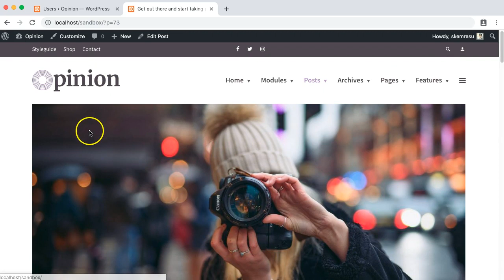Single post options override - Opinion WordPress Theme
This video shows the process of overriding the single post options in the Opinion WordPress theme by Meks, as described in this article